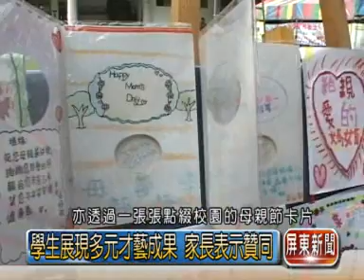0510 高樹國小慶百年暨母親節活動 場面熱鬧非凡